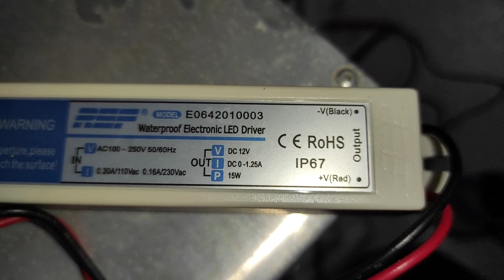Como testar fonte led geladeira Imbera VRS16, não funciona leds da porta